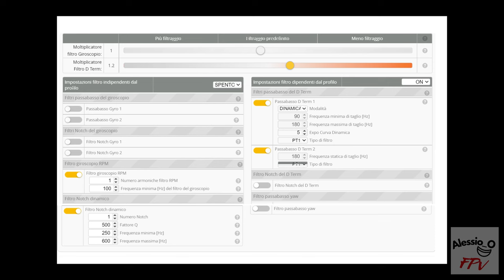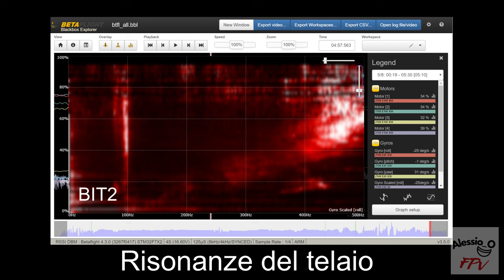BIT2 Frame 3” by MyFrame. Il Drone Fpv TUTTOFARE. Review, 3D Print & Cinematic Test! ITA sub. Eng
BIT2 Frame  da 3 pollici. La nuova versione del BIT by team Myframe che, insieme ad una serie di stampe 3D che ho ideato ad Hoc, si è dimostrato un vero TUTTOFARE che mi ha veramente stupito!! **SUB- ENG**

SHORTCUTS VIDEO
00:00 Trailer
01:00 Introduzione al BIT2
02:40 Telaio nel dettaglio: unboxing, peso, misure e caratteristiche
07:50 Stampe 3D personalizzate by Alessio_O FPV
13:17 Montaggio e scelta Componenti
16:57 Considerazioni su Motori ed Eliche e durata volo
19:07 Peso Drone Assemblato
20:39 Considerazioni Finali
21:55 Video Cinematic
24:48 Schermate BETAFLIGHT 4.3,(pid, rates, filter, Ris. telaio)
►LINK
FANTASTICO EVENTO PER DRONI FPV AL CREMONA CIRCUIT BY DAVIDE FPV

►STACK
BANGGOOD : Speedbee-Stack-F7-Mini-Bluetooth
BANGGOOD : HAKRC-F722-F7-Flight-Controller-AIO
►CAM ANALOGICA
BANGGOOD : Caddx-Ratel-2-1-or-1_8-Starlight-1200TVL
►CAM DIGITALE DJI
BANGGOOD : Caddx-Nebula-Pro-Vista-Kit-720p
►VTX
BANGGOOD : HGLRC-Zeus-nano-VTX
►MOTORI
BANGGOOD: iFlight-XING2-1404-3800KV = CRUISING & MEDIUM RANGE
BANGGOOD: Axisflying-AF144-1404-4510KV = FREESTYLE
 ►ACCESSORI
BANGGOOD: Eliche  Gemfan-Hurricane-3018 bipala
BANGGOOD: Eliche Dalprop-New-Cyclone-T3028
BANGGOOD: Mini-Dual-GLONASS+GPS-BN-180-

** Attenzione : Tengo a sottolineare che non è un video pubblicitario , ma solo condiviso per passione , grazie **